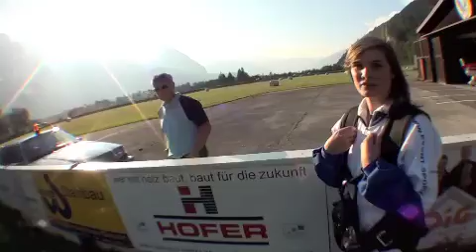Tandem Nina Fly and Dive 2011 (Heli Tandem).m4v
Tandem- Fallschirmsprung im Raum Lienz und Spittal an der Drau
Dieser Fallschirmsprung wurde im Rahmen des Fly and Dive Event in Kärnten durchgeführt